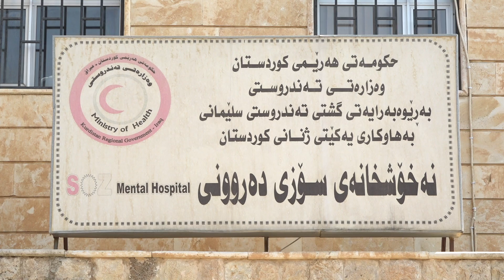VT 01112020 Sozi daruny